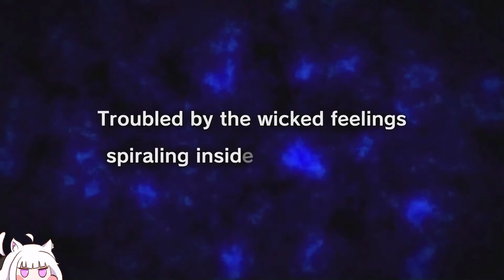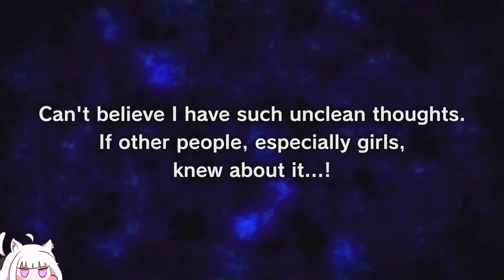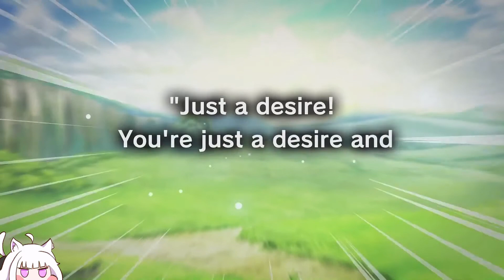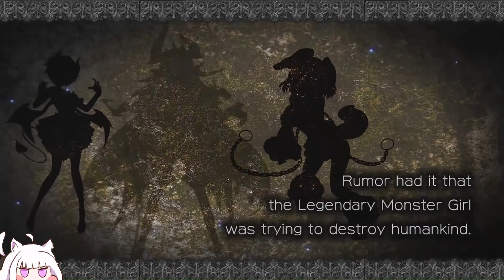【Switch】 Moero Chronicle H - Gameplay Preview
Game Overview :
Io is a man who has no luck with the ladies, and now he's tasked with recruiting Monster Girls to save the world in this moe-filled dungeon RPG! Recruit 50 Monster Girls! Combine their Moe Traits! Build relationships with them and find out just how cute a monster can be!

Nyanco's Comments :
The Bra of Darkness and the Panties of Light! It's an anime dungeon-crawler RPG. It's entertaining to those looking for the fanservice content and strategic gameplay. Let's collects adorable monster girls! Score: 75/100.

Side Note :
Looking for more nice anime contents (Game, Music, and so on)? Let's take a look with Nyanco-chan! (ฅ'ω'ฅ)